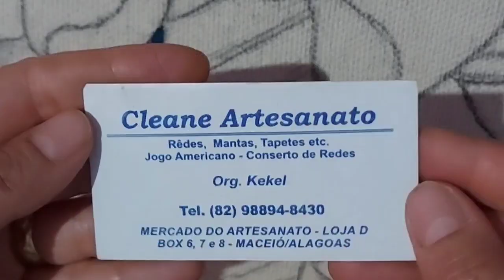02 - Natal 2023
Pintura natalina, em capa de almofada, de bengala, laço e azevinhos
Cores: areia, verde pistache, azul petróleo, verde claro (uma porção de verde pinheiro, uma porção de verde oliva e quatro porções de branco), verde pinheiro, verde oliva escuro ( uma porção de preto e duas porções de verde oliva), branco, preto, vermelho tomate, vinho, ouro, púrpura, berinjela e vermelho vivo.